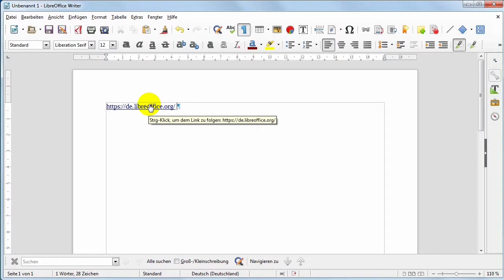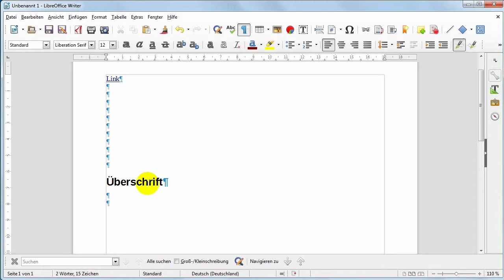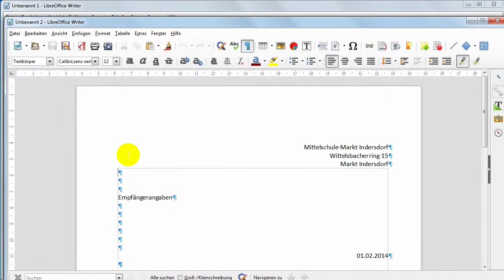24 Writer Hyperlinks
Hier erfährst Du, wie in einem Dokument Verknüpfungen zu Internetseiten, Dateien oder anderen Stellen im Dokument einfügen kannst.